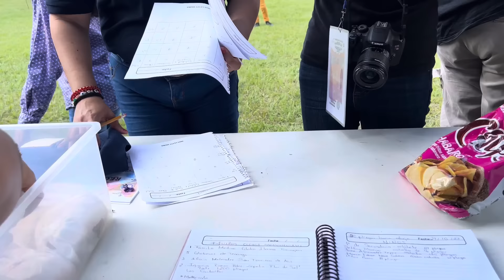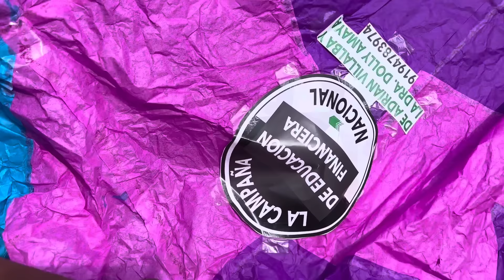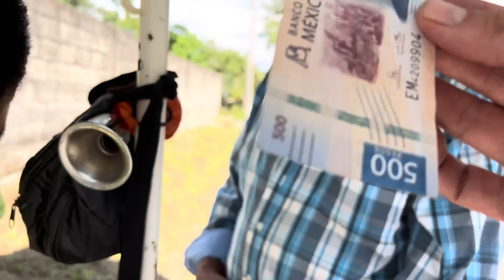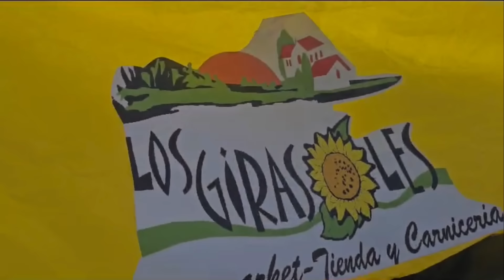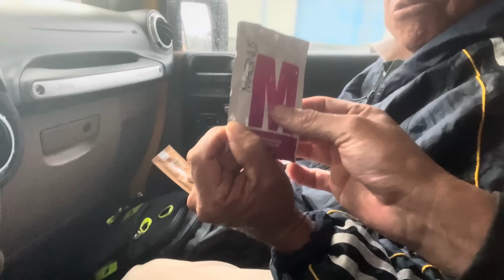Los globos y los 1000 dlls